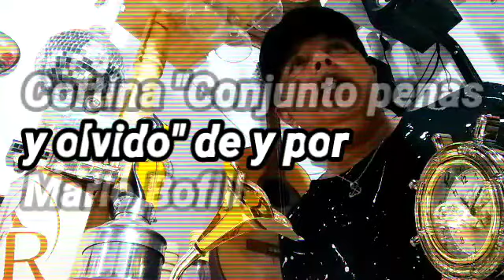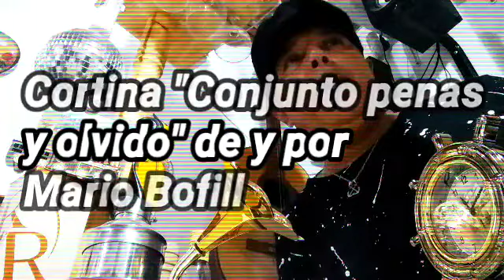Poesía y música joyas del folklore, Mauricio Valenzuela y su conjunto Recuerdo del taragui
Valseado de Mauricio Valenzuela, RCA VÍCTOR, cortina Conjunto penas y olvido de y por Mario Bofill, pintura de Natalia Avila, ciudad de Corrientes